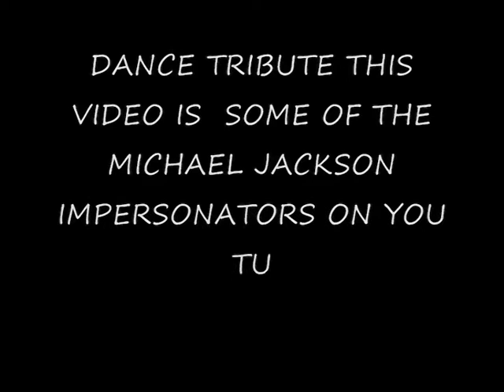ALL FOR THE FANS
PLEASE SEND THIS VIDEO TO ALL SUBSCRIBERS TO HELP MJ THANK YOU FROM DAVE J